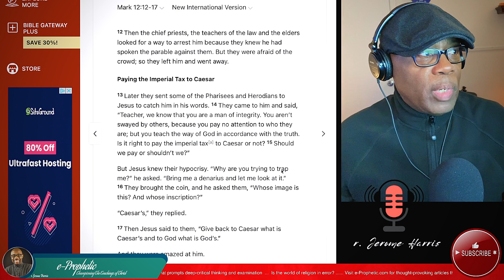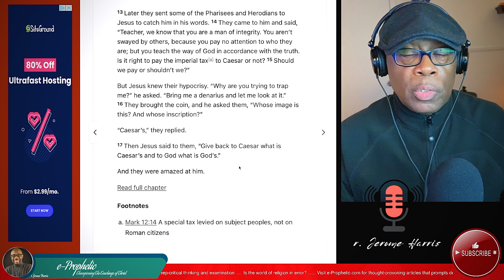Are You Giving Back What Belongs To Caesar To Caesar and What Belongs To God to God?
In a world of shifting loyalties and divided allegiances, it's crucial to understand where our true obligations lie.

The question "Are You Giving Back What Belongs To Caesar To Caesar and What Belongs To God to God?" forces us to examine the distinction between what is owed to the governing authorities and what is owed to our Creator.

Caesar represents the governmental powers over us, demanding that we pay taxes as a means of sustaining the state. However, it's important to remember that these taxes were created by Caesar, and thus, are owed back to Caesar.

On the other hand, God created us and asks us to worship Him alone. Our allegiance and worship do not belong to Caesar, but to God.

The lesson is clear: our obligation is to fulfill what is owed to Caesar but to keep our worship and allegiance to God alone.

Don't let the demands of the world distract you from what truly matters.